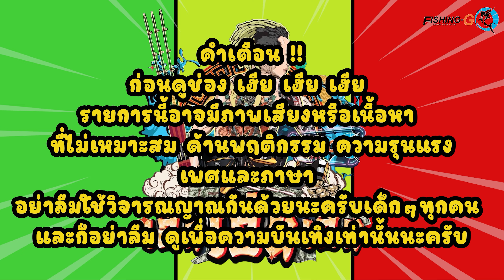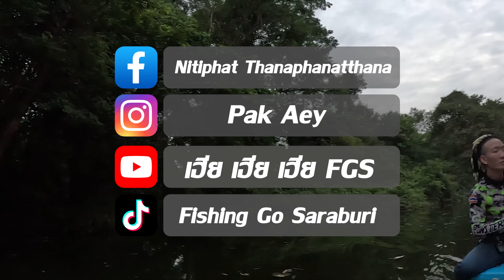เมื่อเฮีย มารับบทไต๋ จะรอดมั้ยนะ ?? 🎣🐟⛵